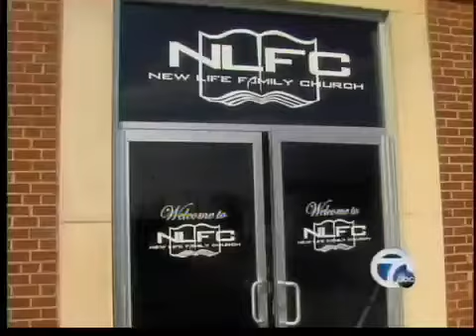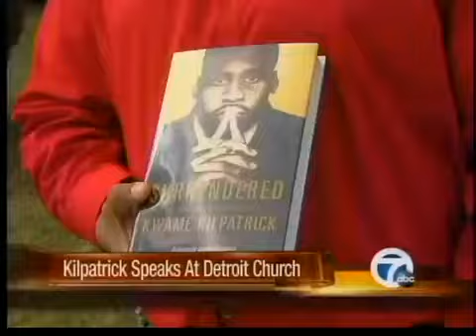Kilpatrick speaks at Detroit church